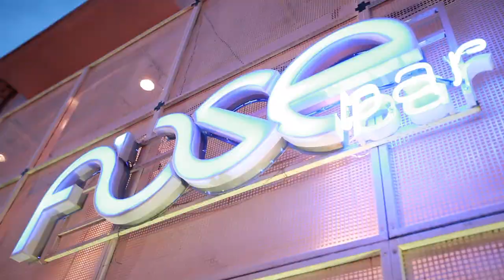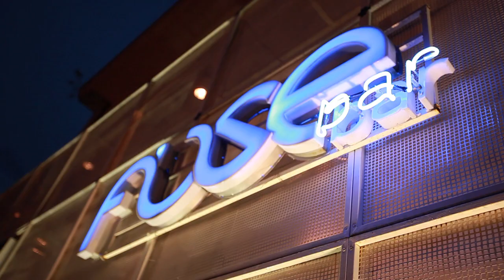[HD iFocus] BEHIND THE SCENES - Em So Dep - Antoneus Maximus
Exclusive Behind the Scenes of Antoneus Maximus's first single - EM SO DEP - Soundtrack of the number one selling movie "De Mai Tinh" directed by Charlie Nguyen.

Video produced by Early Risers Media Group and iFocus

July 2010
Saigon